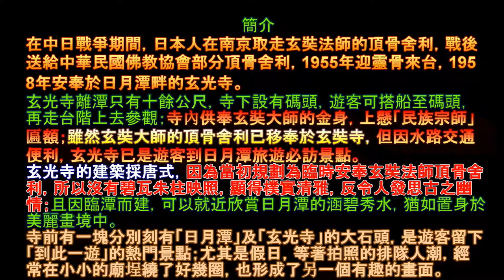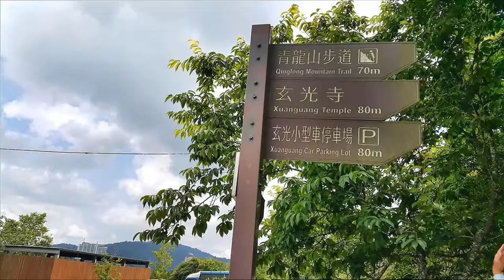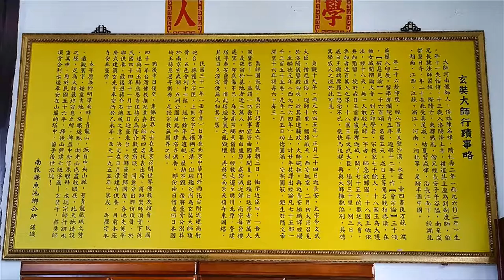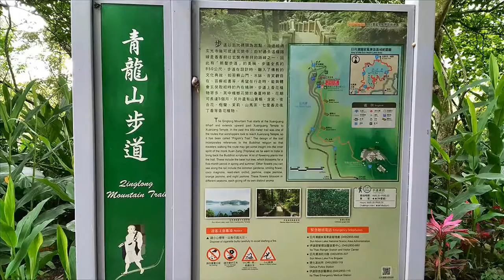日月潭 青龍山步道 健行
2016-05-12 日月潭 青龍山步道 健行